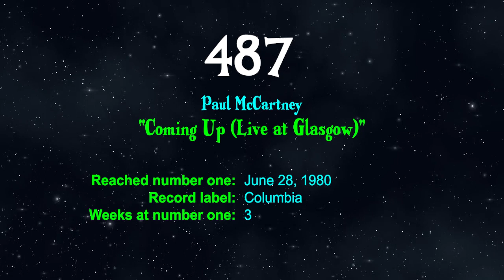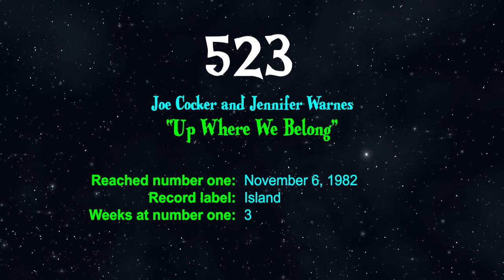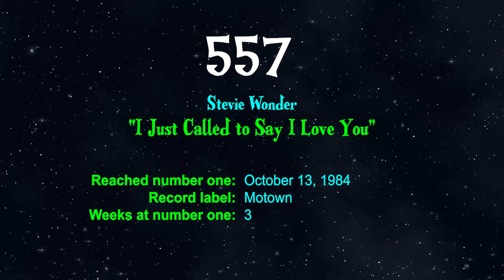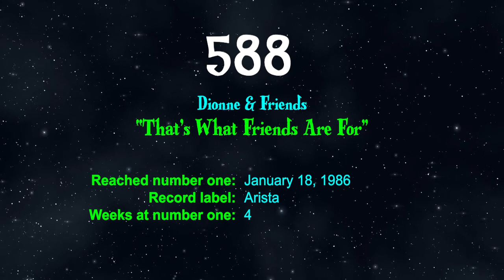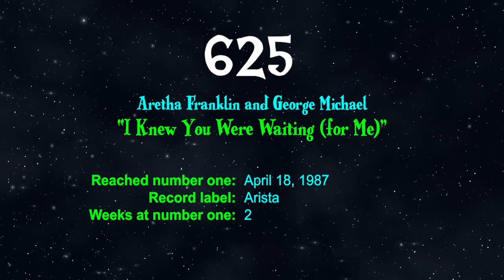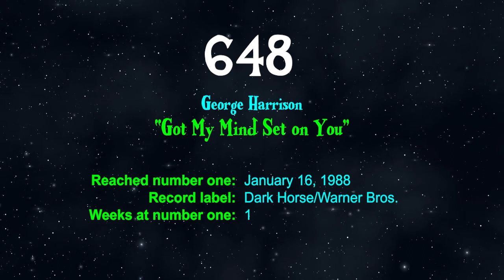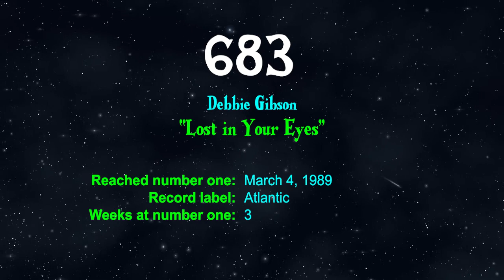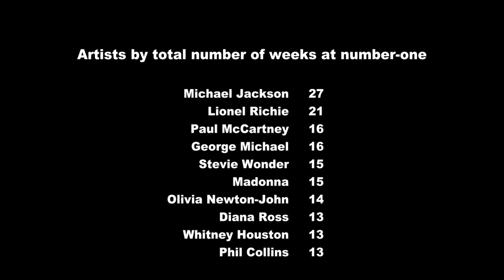Billboard Hot 100 Number-One Singles of the 1980s